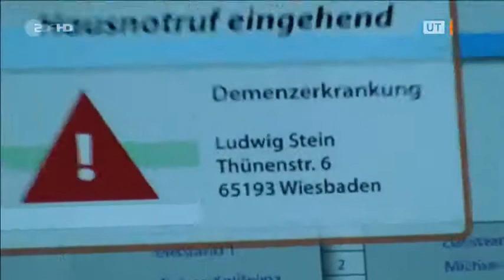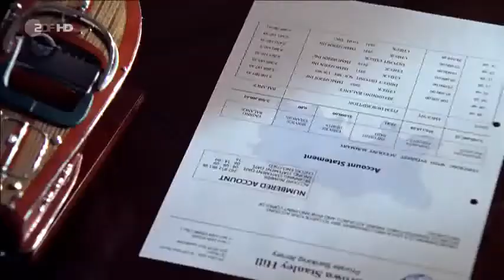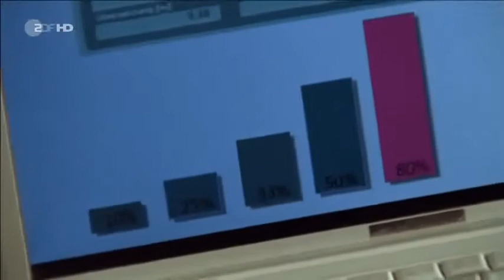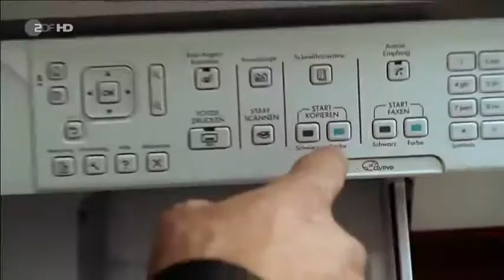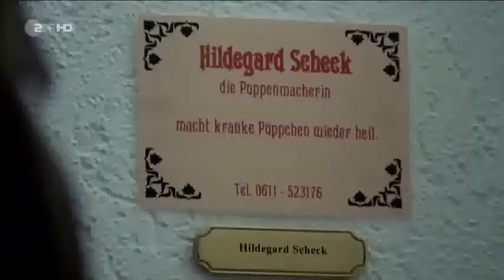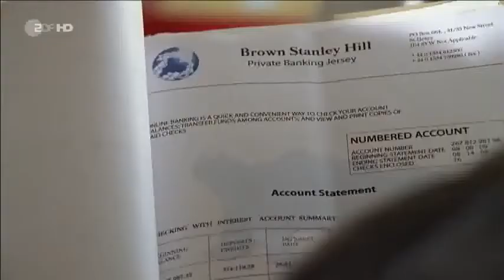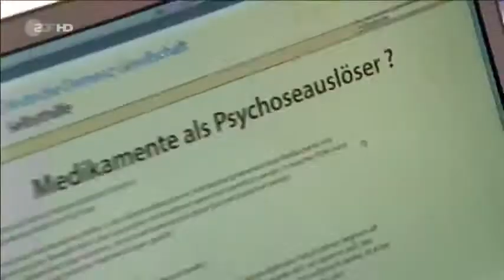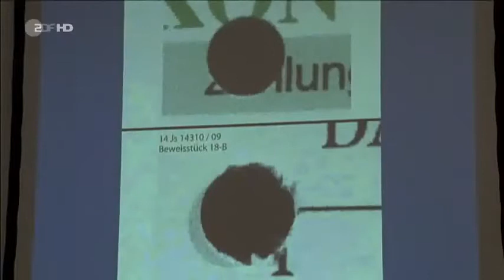Der Staatsanwalt 17 . Amtsmissbrauch Staffel 5 Folge 3 Krimi Serie 2011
Ludwig Stein wird in seinem Haus tot aufgefunden. Es sieht nach einem Mord aus. Die ebenfalls bereits ältere Puppenmacherin Hildegard Scheck bietet sich als Augenzeugin an. Sie hat zur Tatzeit einen Mann das Haus des Opfers betreten und wieder verlassen sehen. Brisant wird es, als sich der besagte Mann als Richter Rennebach vom Wiesbadener Amtsgericht herausstellt. Und noch brisanter, als Frau Scheck den Vorwurf äußert, dass Richter Rennebach sich an dem Besitz alter Leute bereichert habe. Erst habe er ihre Vormundschaft übernommen und dann ihr Eigentum zu einem Spottpreis an sich selbst verkauft. Und Ludwig Stein, der unter Vormundschaft bei Richter Rennebach stand, sei dessen Machenschaften auf die Spur gekommen und habe deshalb sterben müssen.
Wem soll der Staatsanwalt glauben? Einem gestandenen Richter oder einer skurrilen älteren Dame? Beweise gibt es nämlich keine. Er entscheidet sich für eine Gegenüberstellung in einer Anhörung. Doch Frau Scheck erscheint nicht zum Termin. Die Kommissare Thomas Reuther und Kerstin Klar haben alle Mühe, die offenbar geistig umnachtete Frau mit sanfter Gewalt vom Dach ihrer Wohnung zu holen. Sie ist damit kaum mehr glaubwürdig. Thomas beschreitet zum Schrecken seiner Frau jetzt sehr unkonventionelle Wege, um Rennebach doch noch zu überführen. Aber die Dinge sind nicht ganz so, wie sie scheinen.